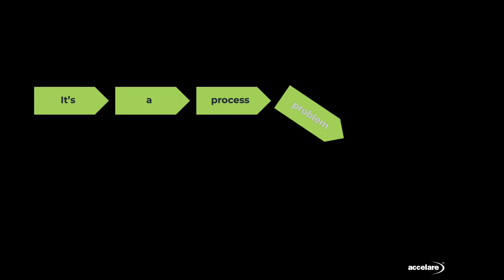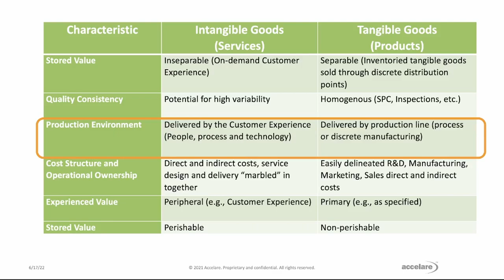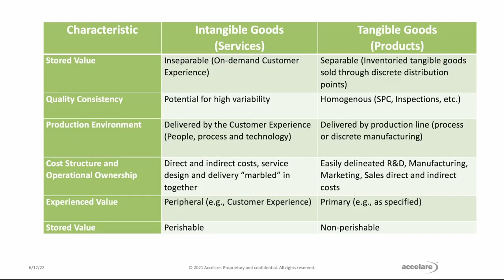The intangible goods CX challenge. It's A Process Problem!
Services vs. Product

Over the last forty years we’ve seen great advances in manufacturing management methodologies of tangible goods (e.g., Product) that have leveraged the economies of scale from mass production and quality efforts of Deming and Toyota, however, today the overwhelming majority of the industrialized world’s GDP is delivered in intangible services, and yet service delivery remains loosely defined and fluid.

One of these things is not like the other

 Unlike tangible goods – services have no stored value that can be inventoried in Finished goods.  They are typically delivered in real-time, and as such, quality must be designed into the processes used to deliver the service.  For that matter, unlike product there are no raw materials nor assembly line work-in-progress.  In fact, the closest assembly line equivalent in the real-time service world is the customer experience.

Interestingly, while the assembly line in the product world is precise and well controlled, customer experience is often an afterthought that evolves ex-post the service release.  If you’ve ever visited a Call Center and noticed a collage of sticky notes adorning the bezel of the Service Reps computer screen - those are the byproduct of after the fact customer experience retrofit.

Customer Experience (should) imitate art

Organizations need to view the Customer Experience with the same level of precision and control as manufactures view their assembly lines.  From a full end-to-end perspective, proactively designed and tested over and over BEFORE the service ‘goes-live’ to ensure quality is built in - think live-theatre opening night vs. motion picture release.

Rather than the after-the-fact editing of movie production, organizations need to refocus their thinking to live theatre, rehearsed over-and-over before the curtain goes up. If you’d like to read more about customer experience as theatre, click here to read our blog, “Is your customer experience ready for opening night” where we juxtapose CX testing to live theatre Tech-week.